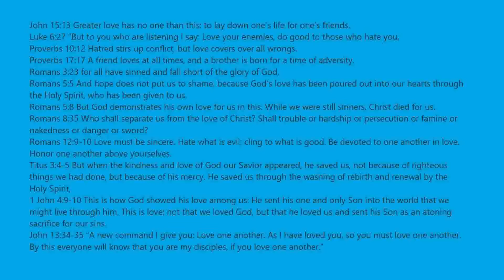Mega Easy Obby Stages 70 To 75